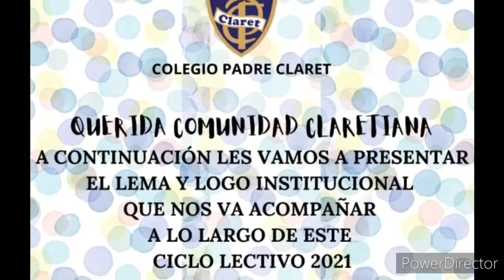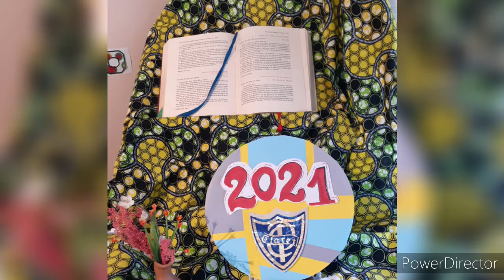Logo 2021 del Colegio PADRE CLARET, Córdoba.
Logo para el año 2021, que motiva a toda la comunidad educativa del Colegio Padre Claret de Córdoba. Resumen del significado de cada uno de los elementos que lo componen.